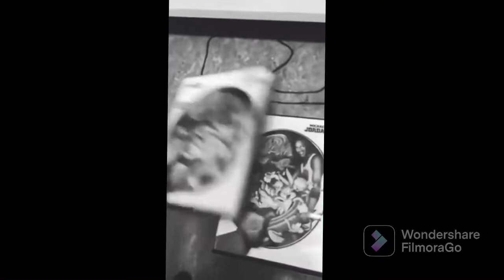We don’t talk about space jam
Just finished watching Encanto. Feelin good